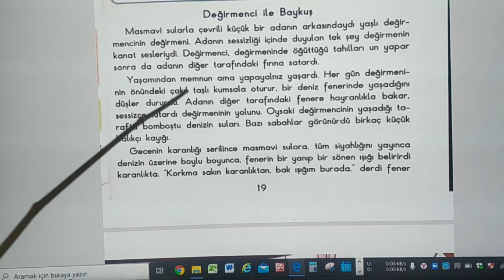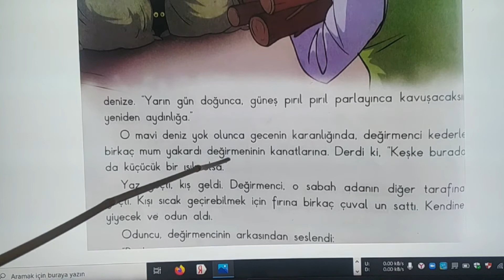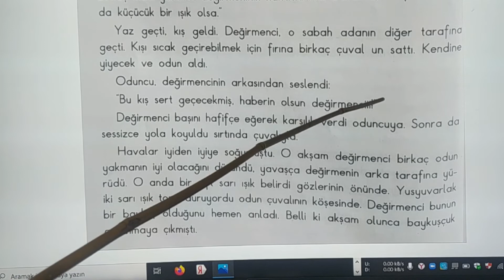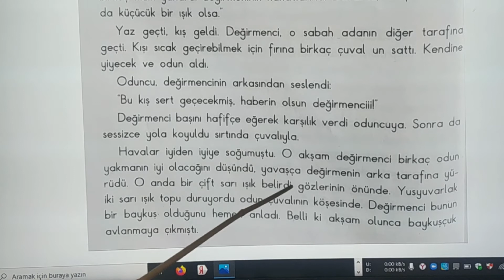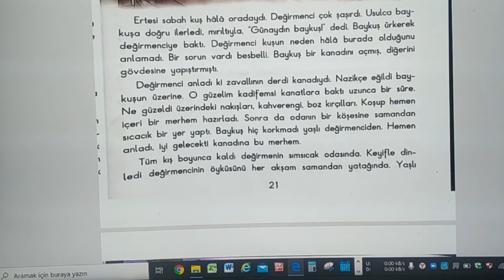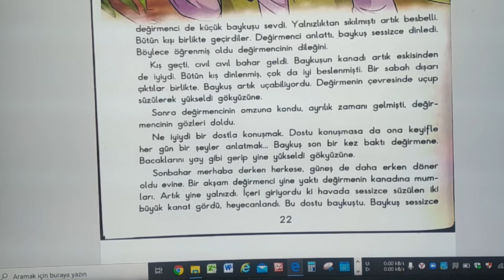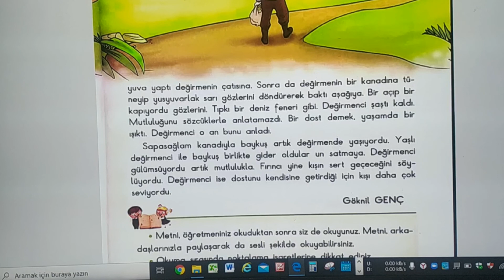UZAKTAN EĞİTİM 3. TÜRKÇE DERS KİTABI. DEĞİRMENCİ İLE BAYKUŞ